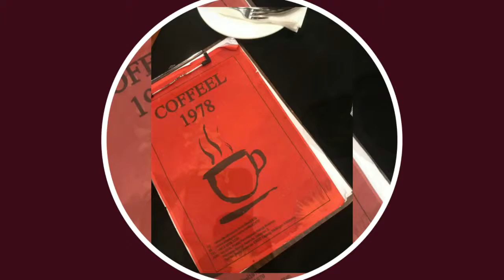Caffeel 1978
@1978, biggest vintage restaurant in Kajang